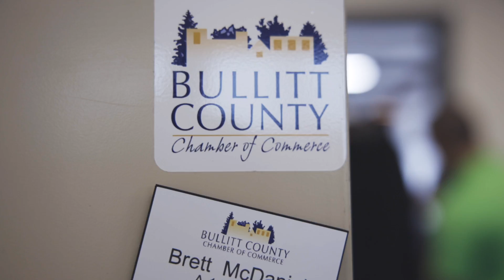A-1 Quick Dry Ribbon Cutting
Chris Drouin Video Merch